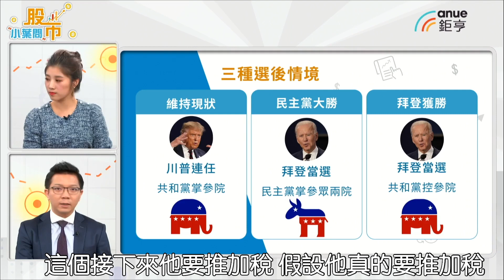美國大選三種選後情境！該如何投資？【Yahoo TV 股市小葉問】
美國總統大選將至，選後結果會影響股市？投資人該如何應變？

還想看更多？